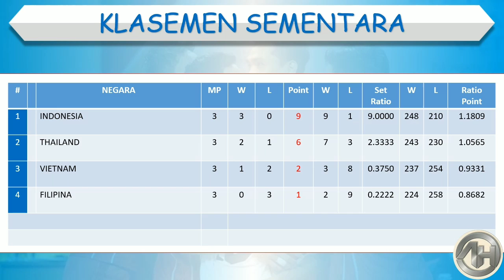Hasil SEA V League 2023 Putra │ Thailand vs Indonesia │ Minggu, 23 Juli 2023 │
Hasil SEA V League 2023 Putra

Vietnam 3-2 Filipina
Thailand 1-3 Indonesia